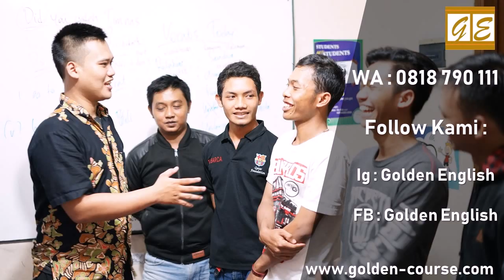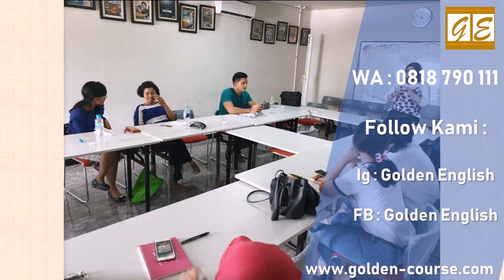0818 790 111 Kursus Bahasa Inggris Terjangkau di SudimaraBarat Golden English